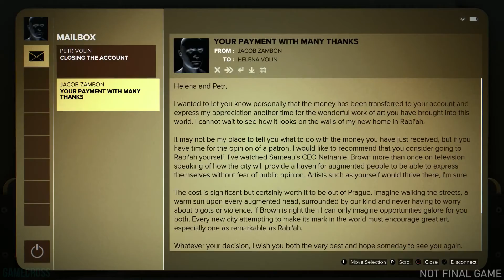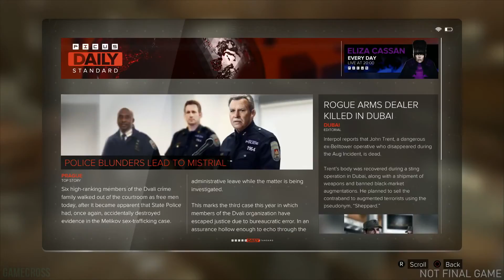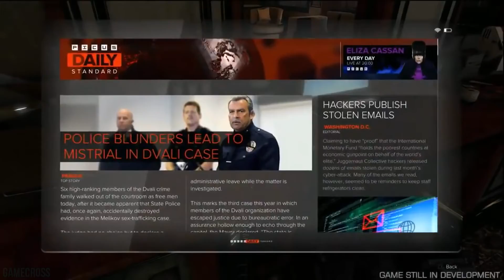Deus Ex Mankind Divided All 60+ Minutes of Gameplay So Far AWESOME Deus Ex Mankind Divided Gamep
We were all created equal… But in 2029, after the Aug incident which caused the death of millions, mankind stands divided. The oppression of the mechanically augmented has created a climate of fear and resentment, resulting in an escalation of crime and acts of terror. Amid all the chaos, Adam Jensen goes after are the Illuminati, the men and women responsible for tearing the world apart. Armed with a new arsenal of state-of-the-art weapons and augmentations, he must choose the right approach, along with who to trust, in order to unravel a vast worldwide conspiracy.
Deus Ex: Mankind Divided is launching August 23rd, 2016 on PC, PS4 and Xbox One.